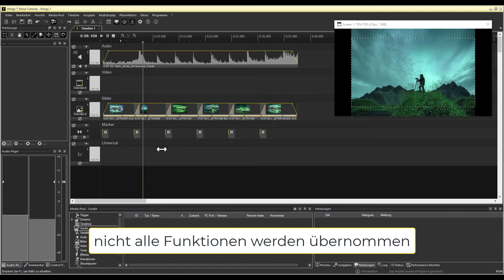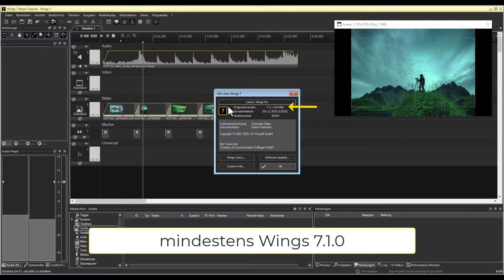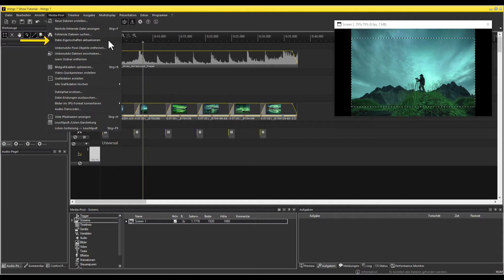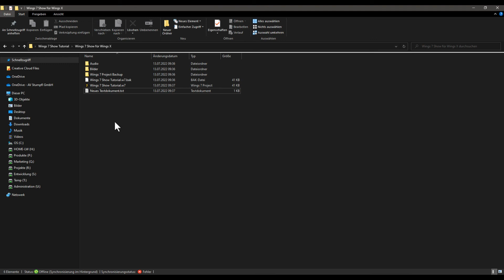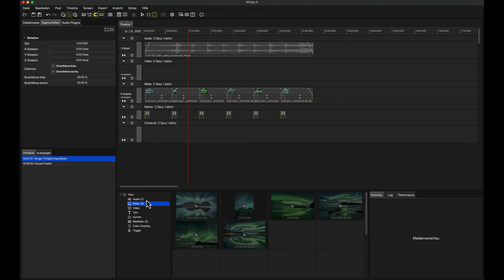Wings X - Wings 7 Import von PC auf MAC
Dieses Video beschreibt den Wings 7 Import von PC auf MAC in Wings X.